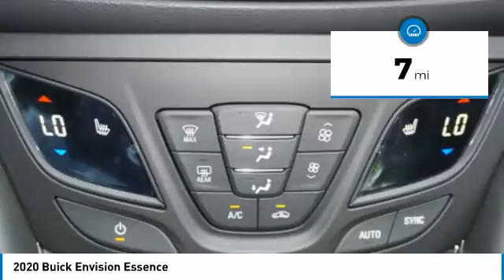2020 Buick Envision Decatur TX 103160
2020 Buick Envision Essence

2111 US HWY 287 South

Pick up this Gray 2020 Buick Envision, available today at James Wood Motors. This could be the one you've been searching for.